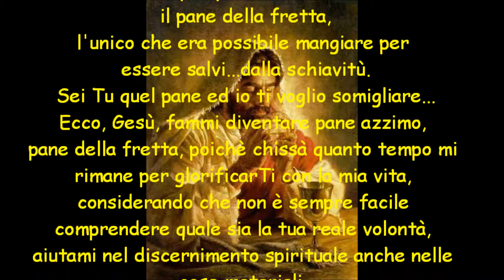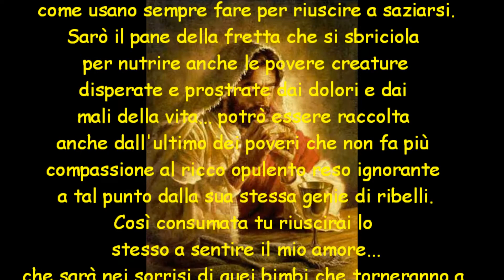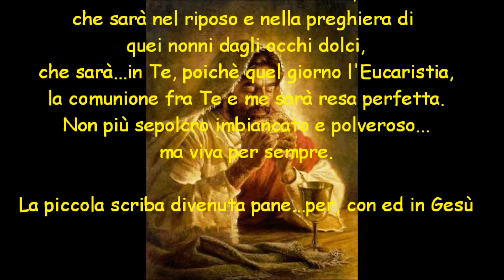Come pane azzimo - La piccola scriba che adora Gesù